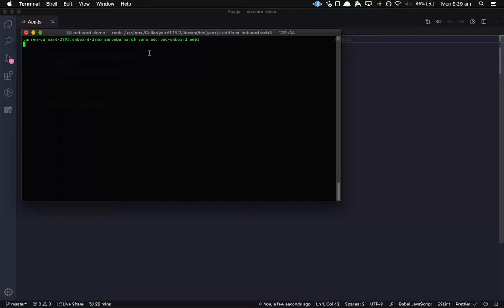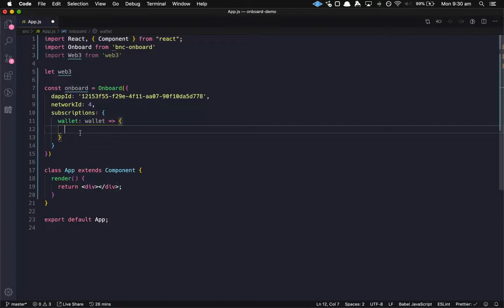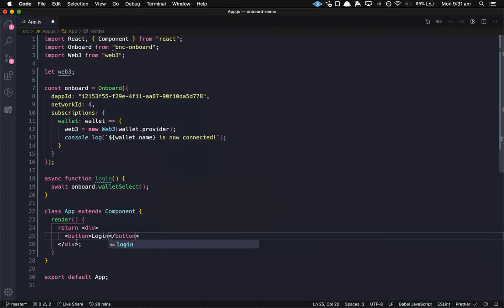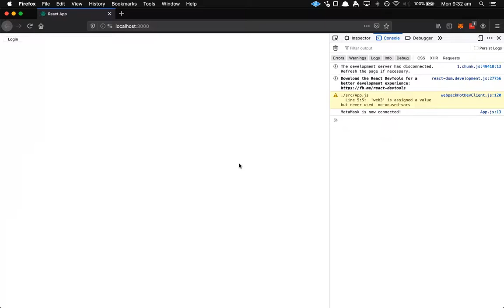Onboard [#1] — Quickstart: How To Integrate Onboard Into A React Project Screencast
Onboard new users to be ready to transact within just a few minutes. Follow this screencast to get started with our Onboard library.